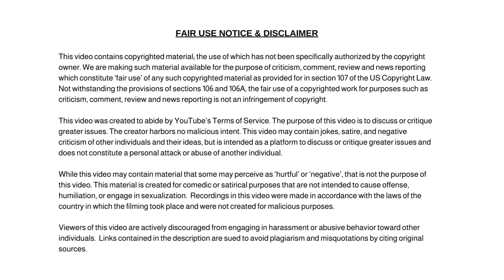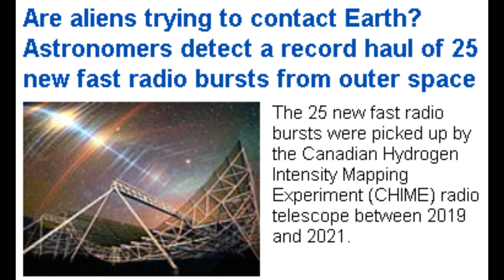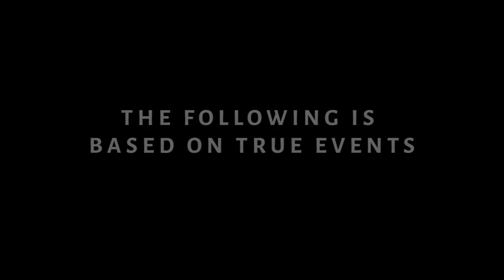This Model Makes $300,000 a Month and Dates Thousands of Men Online!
Dum Dum